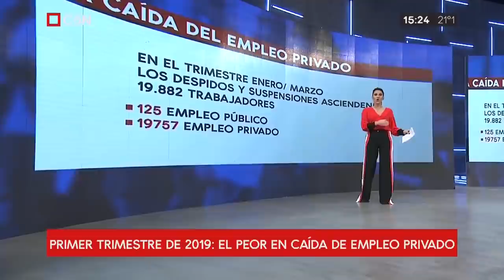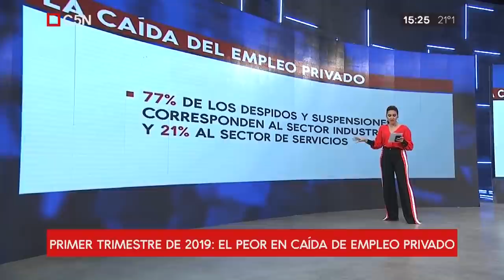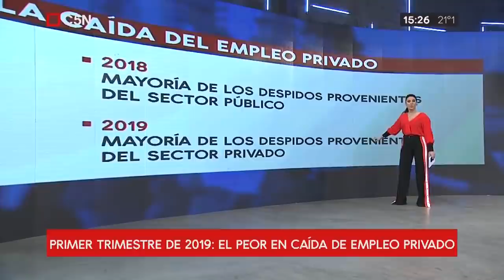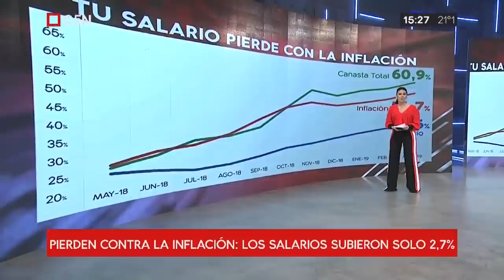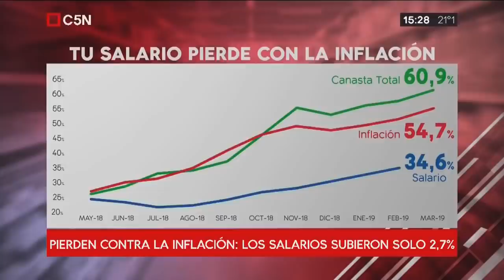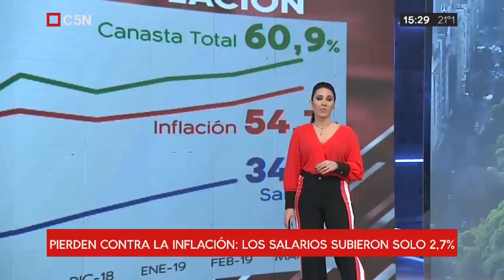"El FIT plantea desconocer la deuda y reorganizar la economía sobre otras bases" // Del Plá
¡Seguí a la diputada Romina Del Plá en sus redes! ✊